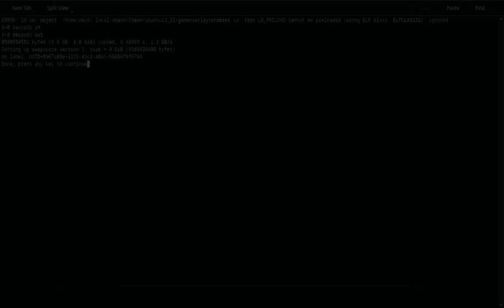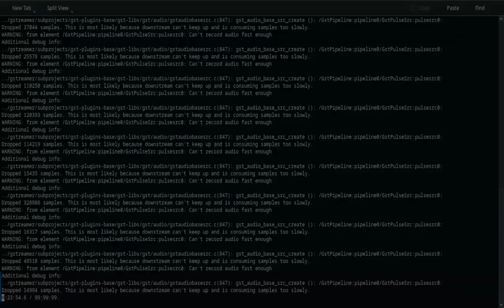New World - SteamDeck - 2024-07-16 22:03 Gameplay